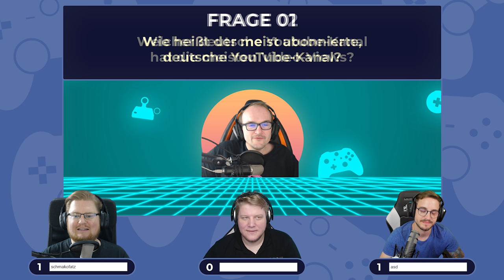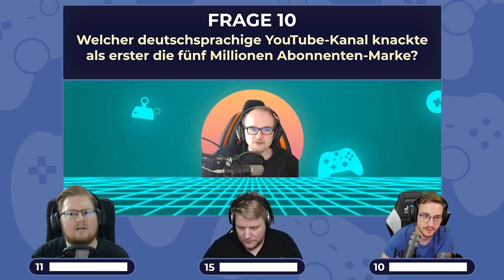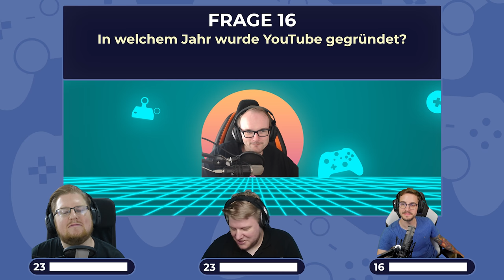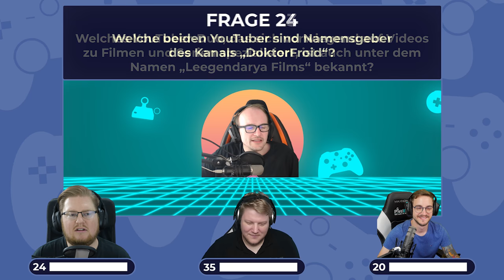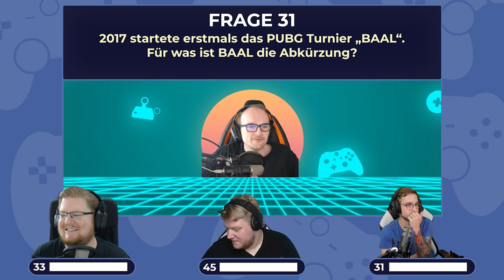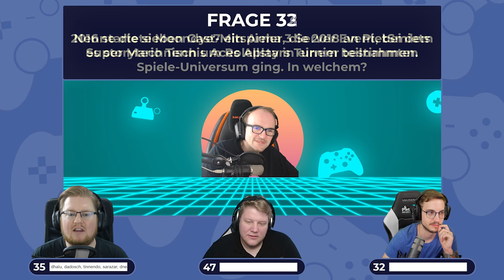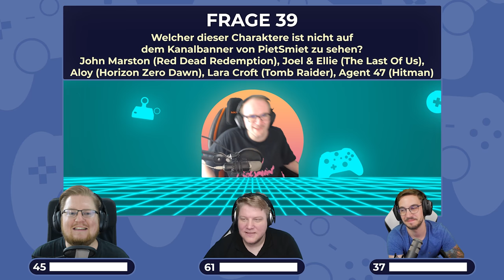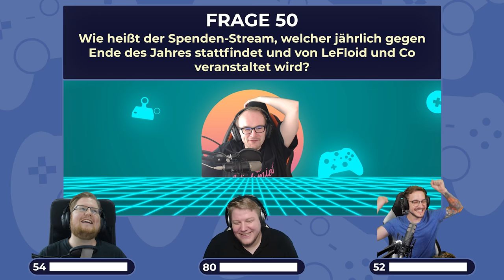Rückblick auf YOUTUBE-HISTORIE | 50 Fragen zu YouTube Deutschland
Wer wurde auch an lange vergessene Zeiten erinnert?